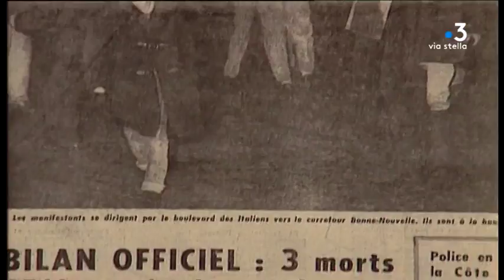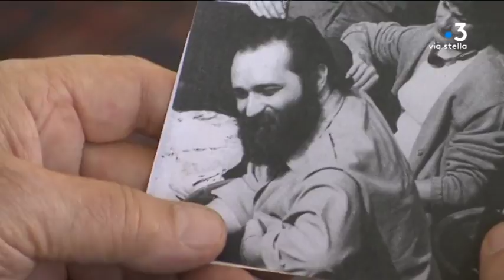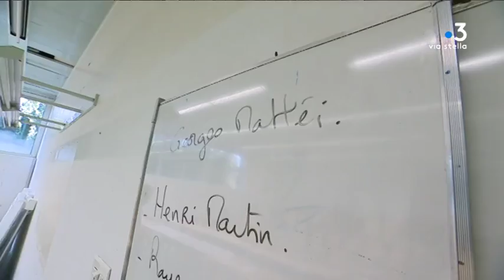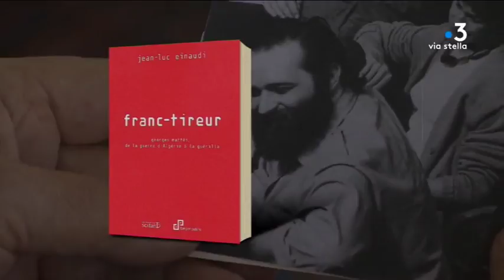Portrait : Georges Mattei, un Corse dans les réseaux de soutien au FLN algérien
Il y a quarante-sept ans, une manifestation pour l'indépendance de l'Algérie est réprimée dans le sang par la police à Paris. Dans cette manifestation pacifique, les réseaux de soutien au FLN algérien ont joué un rôle essentiel. Georges Mattei, originaire de Moca-Croce, en faisait partie.

Intervenants - Georges Mattei, le 17 octobre 1981 sur Antenne 2 ; Gérard Chaliand, Expert des conflits non-conventionnels ; Josette Brançon, militante anti-colonialiste ; Tramor Quemeuner, historien ; Wafia Djeldjellani, étudiante ; Séverin Mondoloni, Habitant à Croce.
Equipe - Florence Antomarchi ; Mathieu David ; Florence Paoli ; Frédérique Barbolosi ; André Girardin.